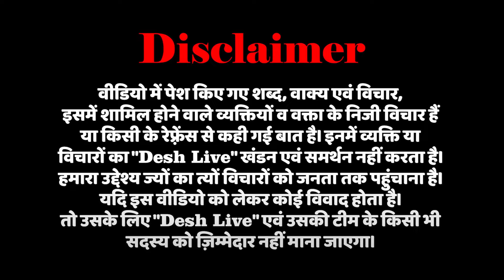चौथे चरण में महाराष्ट्र पहुंचा Desh Live. मालेगांव ने भी परिवर्तन के लिए दिया वोट! Tanveer Shaikh